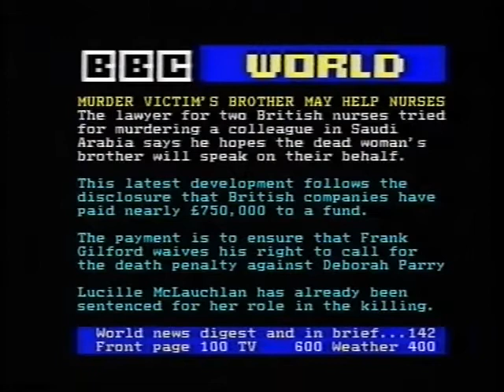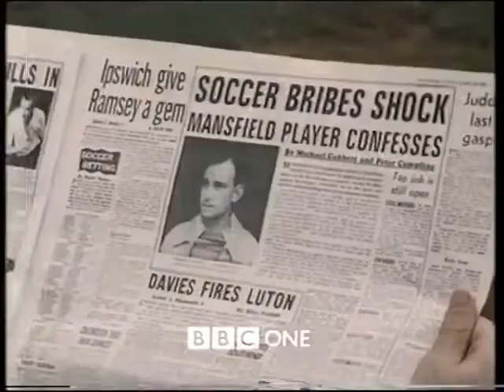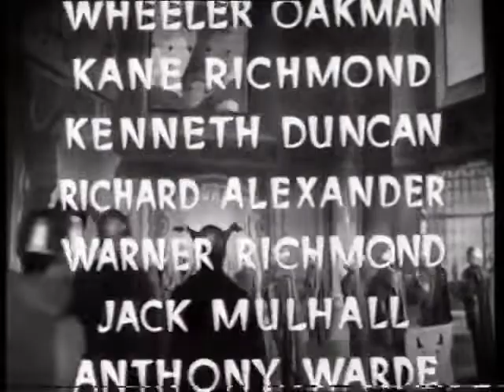BBC 1 (One) 1997 Rebranding - Final closedown and startup (Balloon idents)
The final BBC1 closedown with the Virtual Globe idents and the first startup with the new BBC One branding, featuring the iconic Balloon Idents designed by Martin Lambie-Narin, who sadly passed away on December 25, 2020.